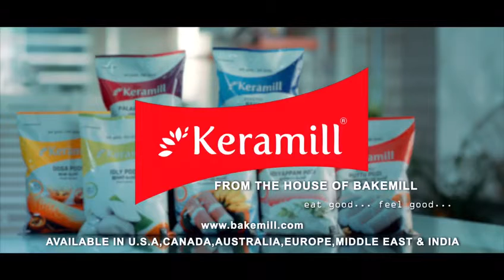Keramill Commercial Advertisement - 2